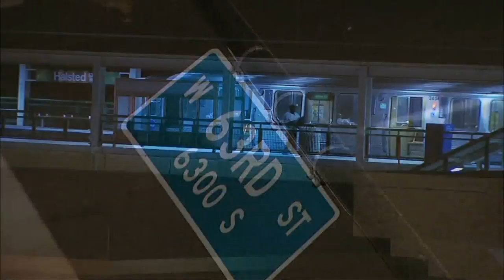Professor on Foreign Policy part 1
The term "regime change" has entered into the vocabulary of our daily lives. We hear it tossed around casually on news reports, but the actual idea of "regime change" is radical and weighty. Is removing the government of another country ever the right thing to do?